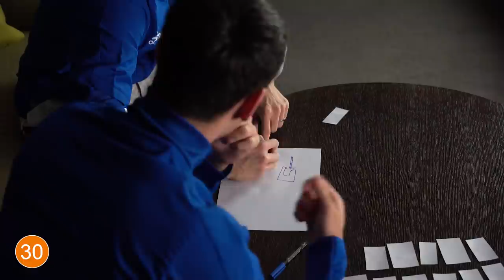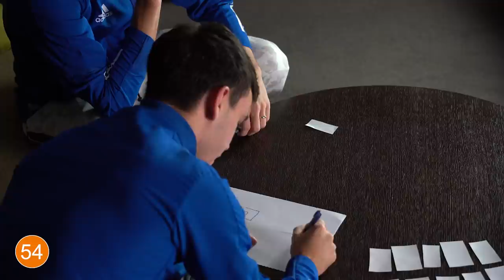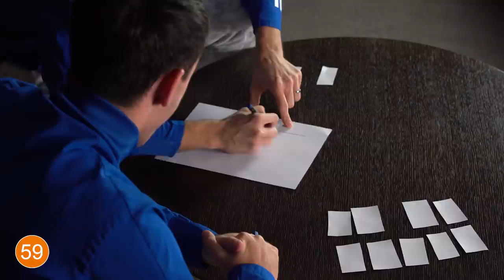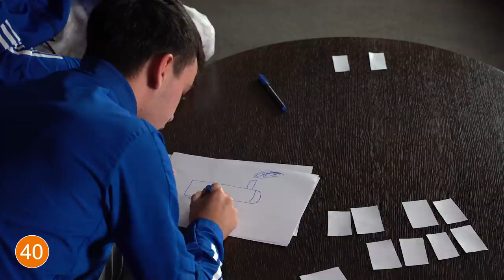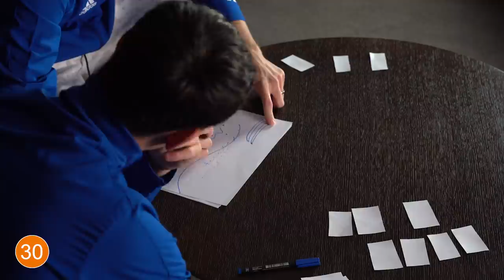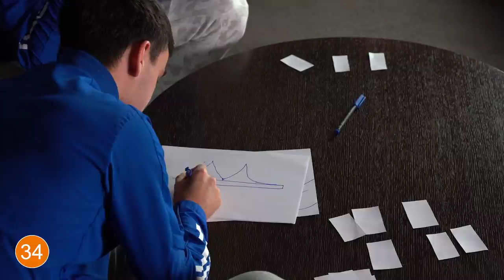✏️ BOŽIĆNI PICTIONARY I OBIČAJI | Robbie Burton i Mislav Oršić | 2020.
Mislav Oršić i Robbie Burton zaigrali su Božićni pictionary u našem videu, a ako ga pogledate do kraja saznat ćete i kome je omiljeni Božićni film Turboman s Arnoldom Schwarzeneggerom!